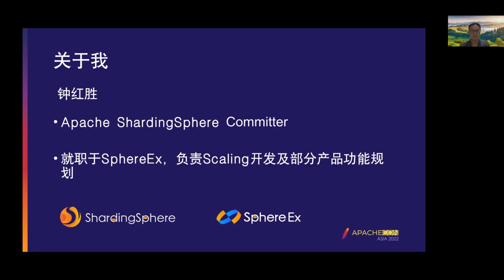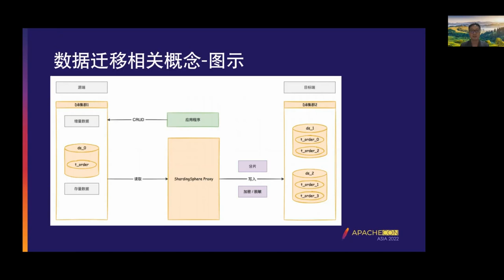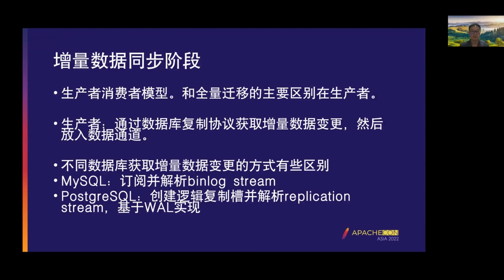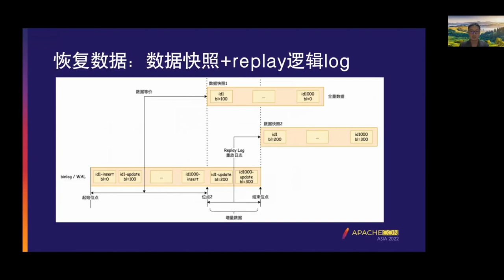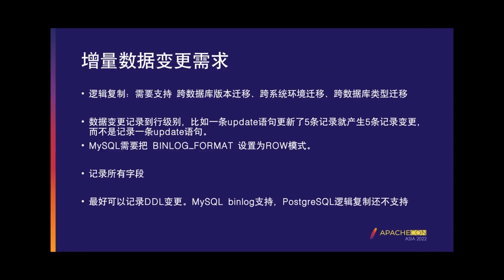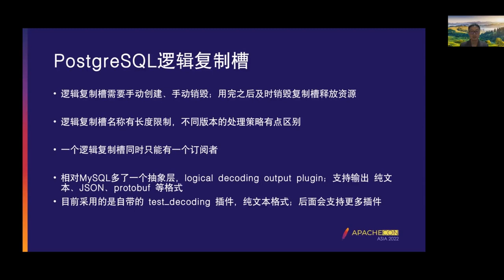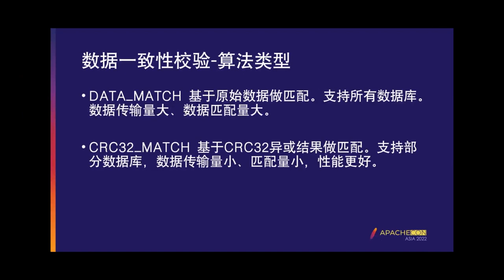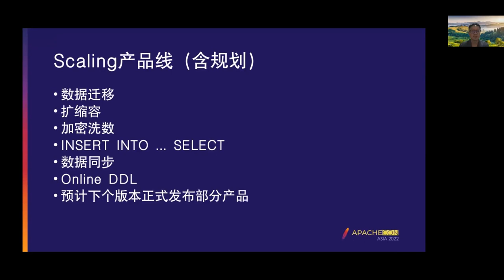Apache Shardingsphere Scaling Parsing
Hongsheng Zhong: SphereEx, Database middleware development engineer, The open source project

When the business develops to a certain scale, the traditional database faces the bottleneck such as large database, slow query and inflexible growth. How to efficiently, cheaply and safely solve this pain point? Apache ShardingSphere is based on the Database Plus concept, which provides a powerful distributed Database enhancement computing engine on top of traditional databases. The horizontal scaling scheme based on data fragmentation can effectively and smoothly solve the related distributed database problems for users. The data migration and data synchronization solutions provided by Scaling helped the traditional database smoothly switch to ShardingSphere, and at the same time provided the capacity of elastic Scaling of database nodes, ultimately creating a perfect high-performance, highly available and scalable distributed database solution for users.